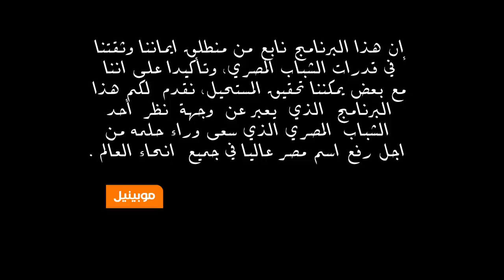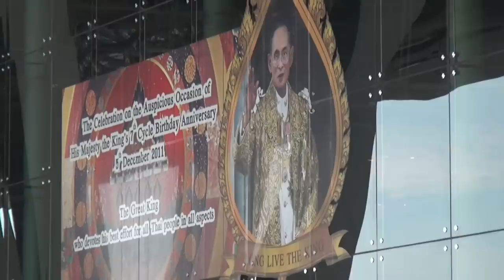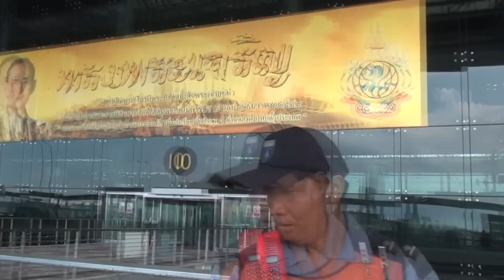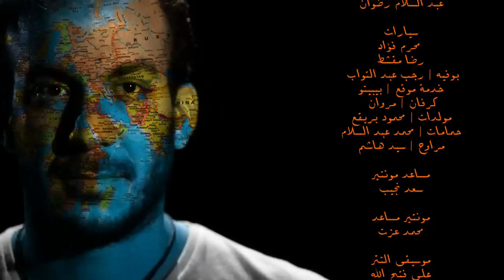Haggagovic in Thailand Episode 3 حجاجوفيتش في تايلاند الحلقة الثالثة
سافر حول العالم مع موبينيل ومع الرحالة حجاجوفيتش و شاهد ما قابلة اثناء رحلته الي تايلاند لرفع علم مصر لمتابعة كل ما هو جديد من العروض تصفح موقع موبينيل